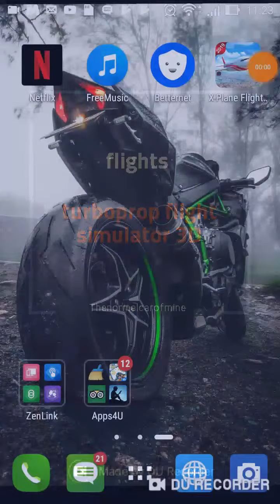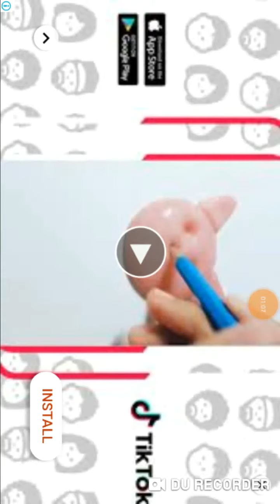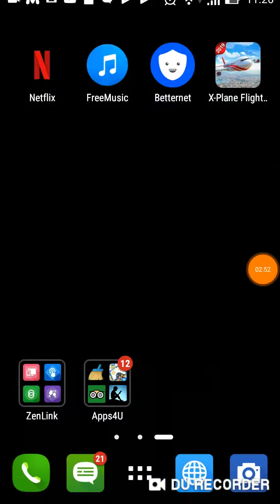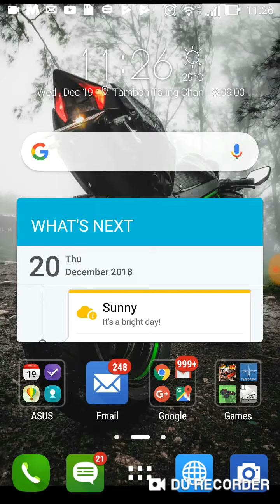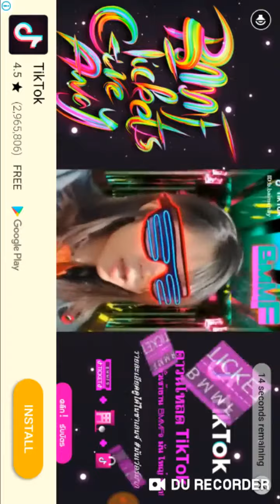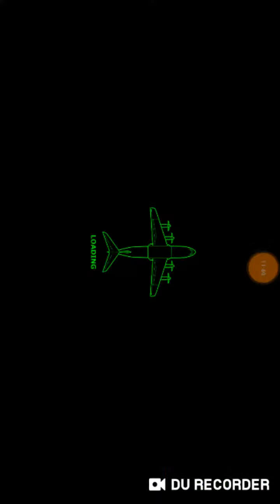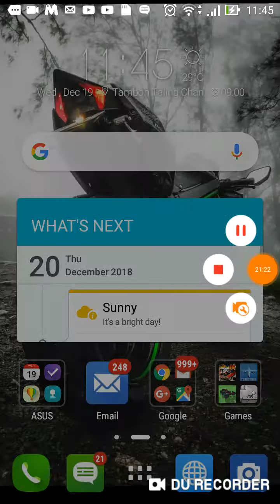Flights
Sorry if you have to move your device to watch but please enjoy